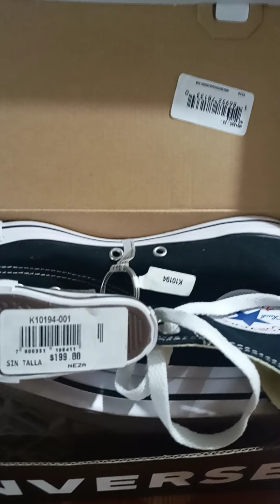✅ descubre como CONVERSE nos sorprende, paso a paso con esta gran SORPRESA! ⚠️